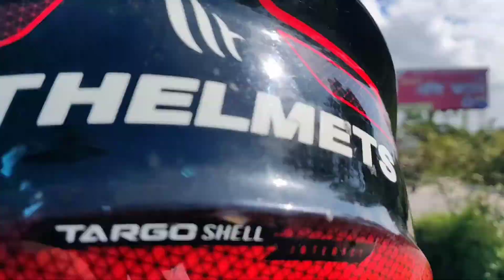Sudden Tour to Dhaka-Mawa Expressway | The Most Beautiful Expressway in Bangladesh | Eid Special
After getting a call from one of my friends, I decided to accompany him for the Dhaka-Mawa Expressway tour. Don't forget to make comments about any kind of suggestions!